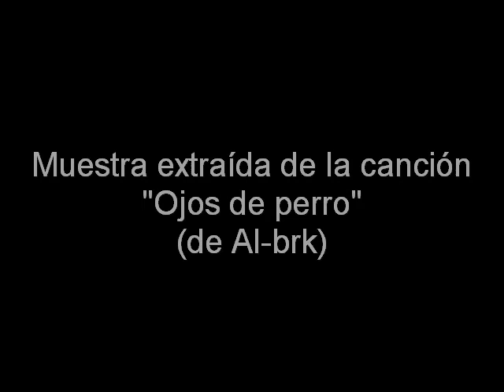Aplicación de microtonos 1: violín